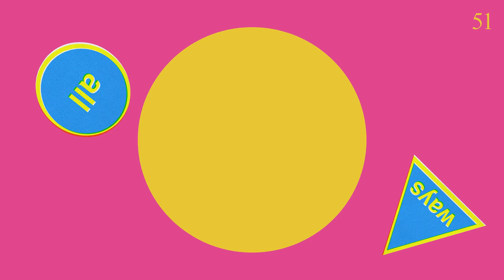Work by Psapp - Music from The state51 Conspiracy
The official audio version of the song Work by Psapp from the album Tourists